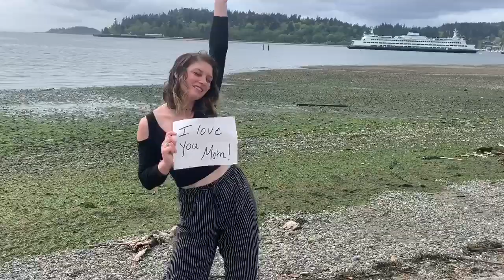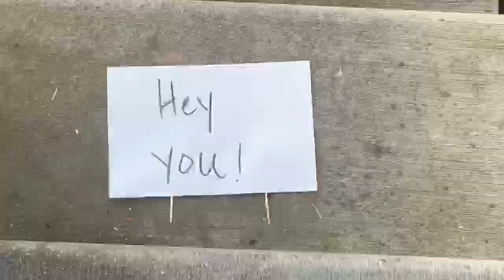A Mom Movie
Dear Mom,
We are all so grateful for you and thought that we would express it a little bigger this year. You are so very loved and admired, enjoy our collaboration.
Your Five Children